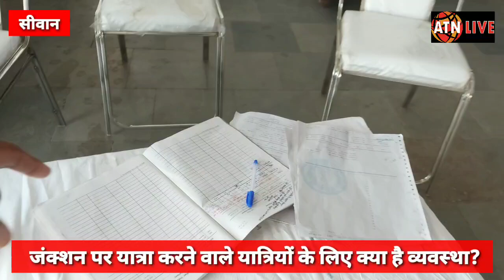siwan:- जंक्शन पर यात्रियों के लिए चुस्त-दुरुस्त व्यवस्था,देखें सोमेश के साथ-ATNLIVE.IN